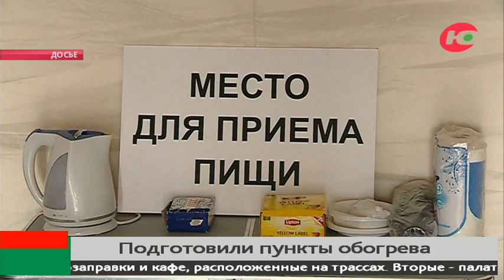В Югре для обогрева водителей подготовили 57 пунктов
57 пунктов готовы обогреть югорских водителей в морозы. 48 из них - стационарные, 8 - мобильные, 1 подвижный.